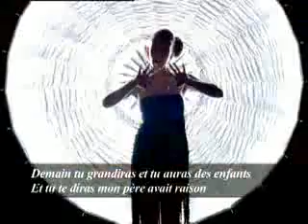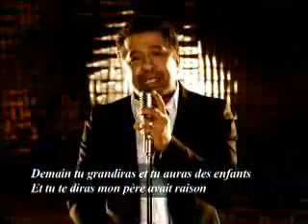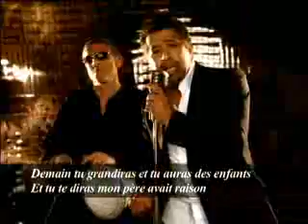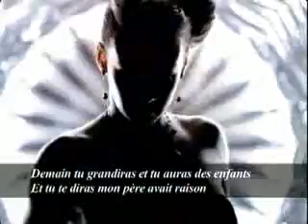Melissa feat Khaled Le CLIP BENTHI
Le clip de la chanson du Bande originale du film français taxi 4